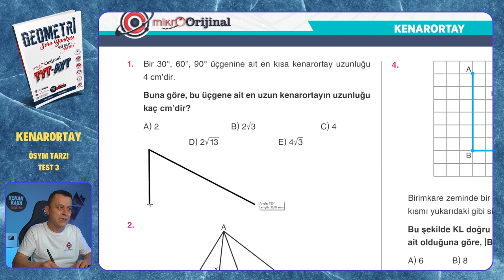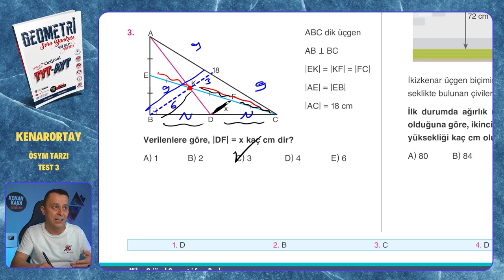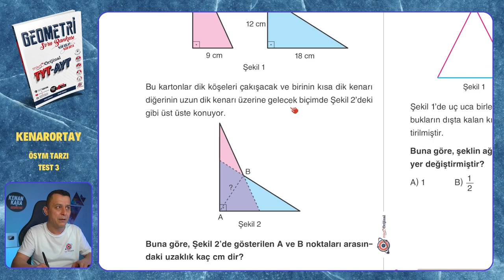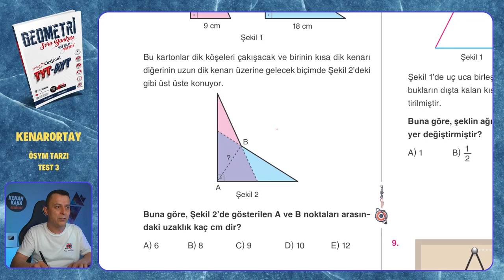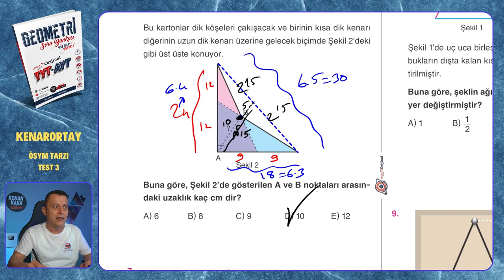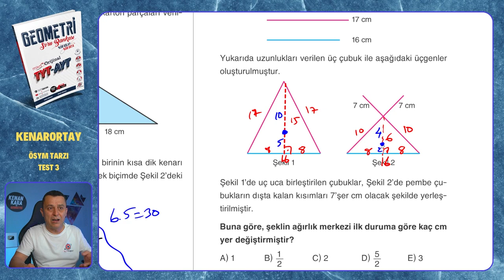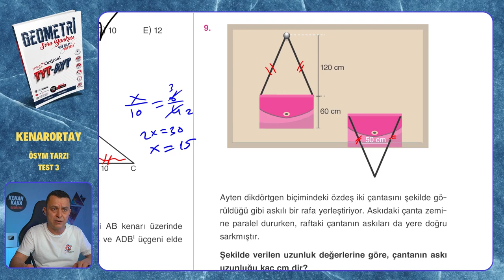ÖSYM TARZI TEST 3 | Kenarortay | Mikro Orijinal Geometri Soru Bankası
Mikro Orijinal Geometri Soru Bankası kitabındaki, Kenarortay konusundaki ÖSYM TARZI TEST 3 testinin çözümü